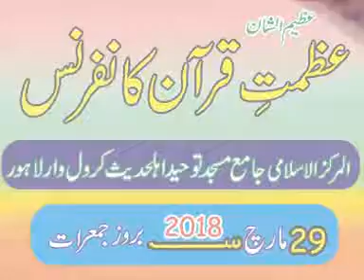Tilawat 29 03 2018